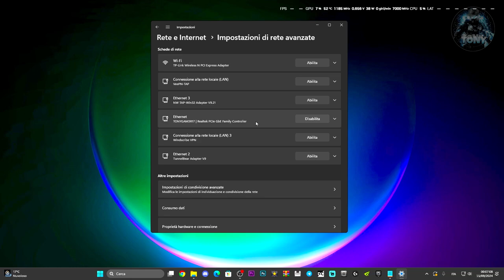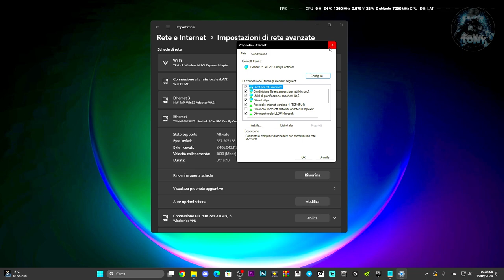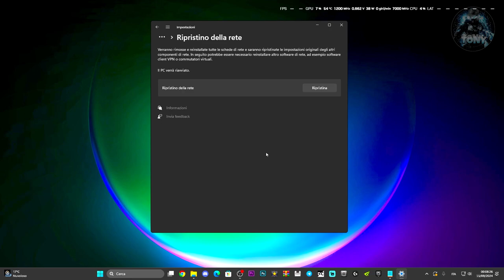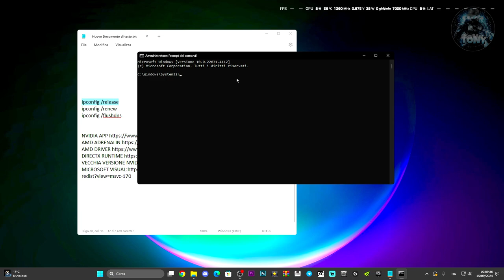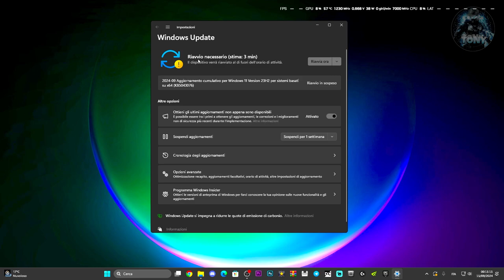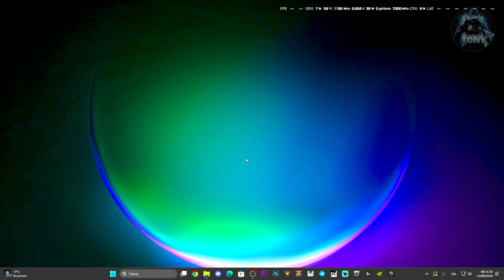DISCONNESSIONE E PROBLEMI DI RETE SU THE CREW 2 | ERRORE MATCHMAKING - COME RISOLVERE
ipconfig /release
ipconfig /renew
ipconfig /flushdns

Sounds EFFECTS,Effetti horror,Urla inquietanti,Tutorial tech,Come risolvere il lago dei giochi,Connessione lag,come attivare windows 11,come attivare windows,come avere giochi gratis,come risolvere i problemi sui giochi,build elden ring,ERRORE RETE,the crew 2 problemi di rete,connessione persa problemi di rete,tutorial the crew 2,the crew 2 a soli 1 euro,matchmaking rete,matchmaking the crew 2,My error code is 4_b2605eba_1,the crew 2 error 4_b2605eba_1

MIO REFCODE:563685ph1

PC:
MOBO: B450 GAMING PLUS
CPU: R5 3600
GPU: 1660 SUPER
RAM: 16 GB
CASE: 4000D AIRFLOW CASE CORSAIR

VIDEO TUTORIAL
               GAMES---TECH---MICROSOFT